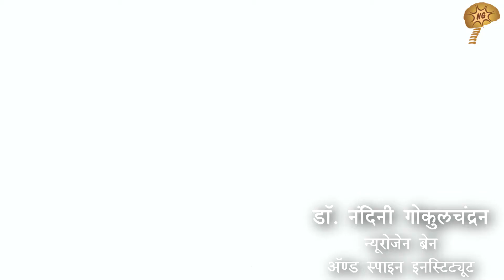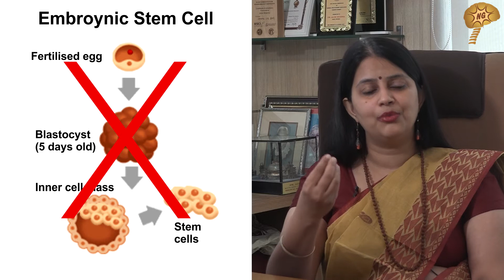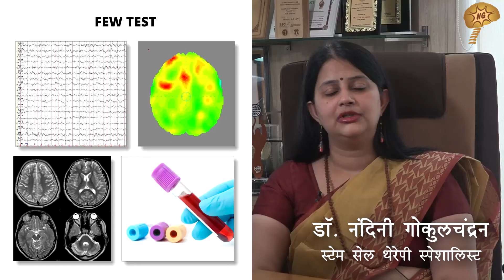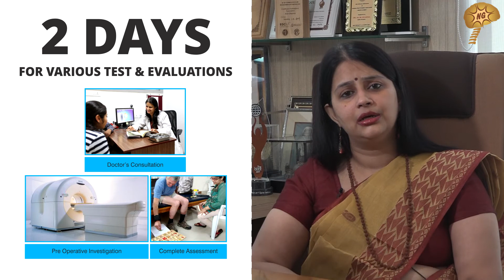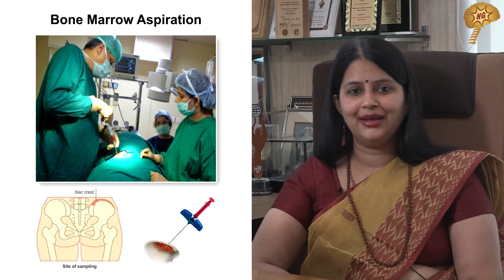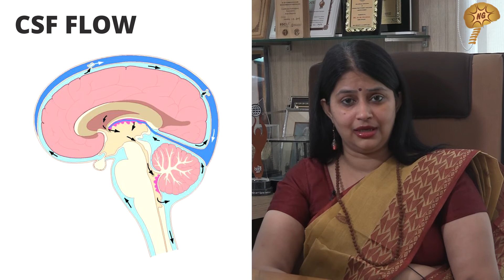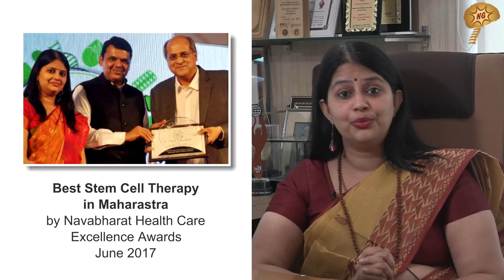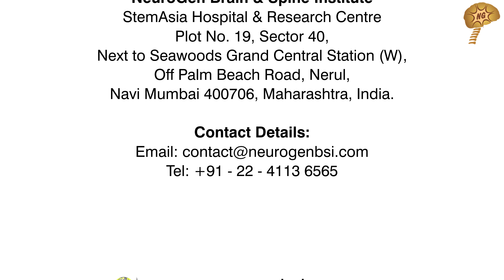वर्चुअल कंसल्टेशन स्ट्रोकसाठी डॉ. नंदिनी गोकुळचंद्रन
स्ट्रोक, स्टेम सेल ट्रीटमेंट त्यांच्या सुरक्षेविषयी आणि परिणामांविषयी विचारले जाणारे प्रश्न उत्तर देत आहे डॉ नंदिनी गोकुलचंद्रन